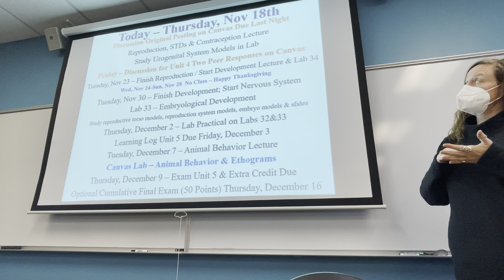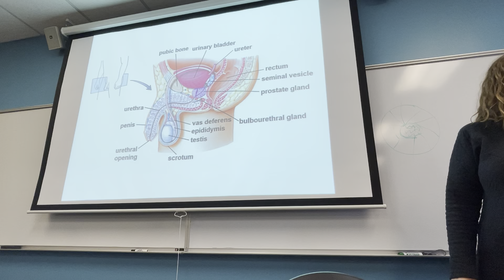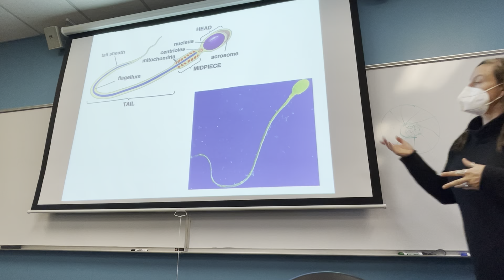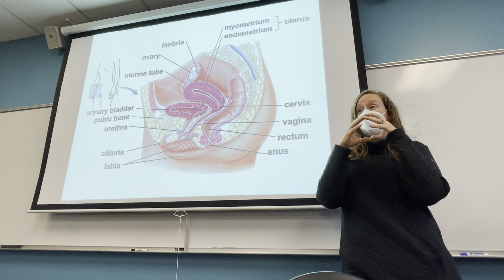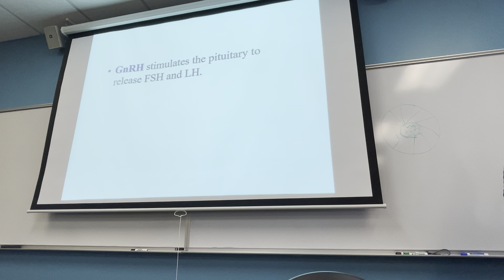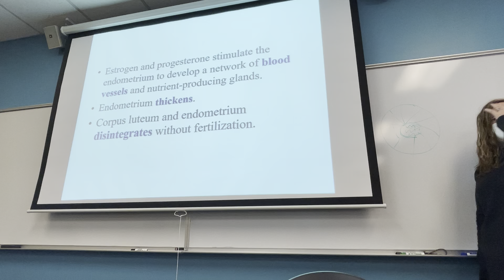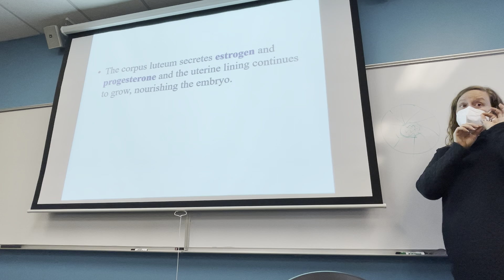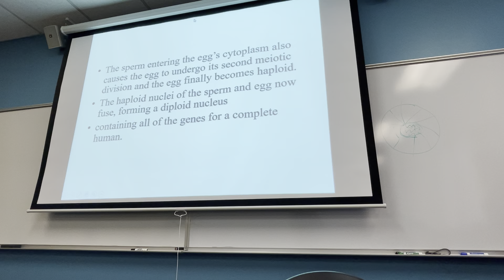Reproduction Lecture Part 2 (Female & Male Reproductive Organs & Menstrual Cycle)